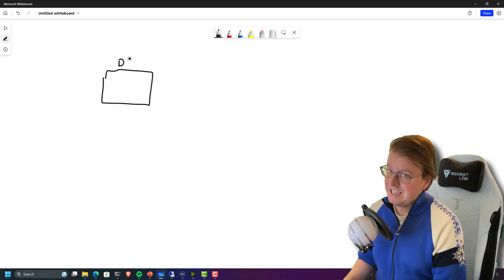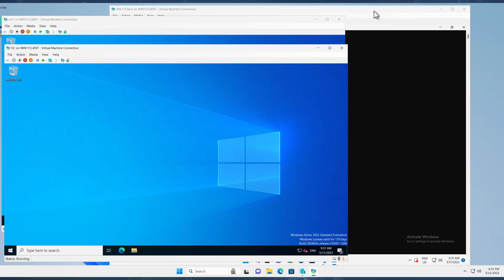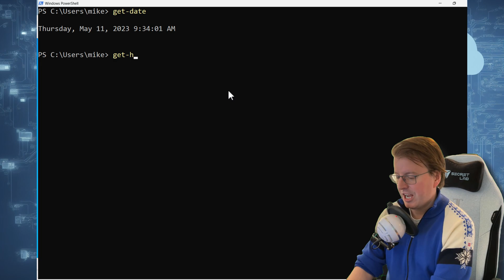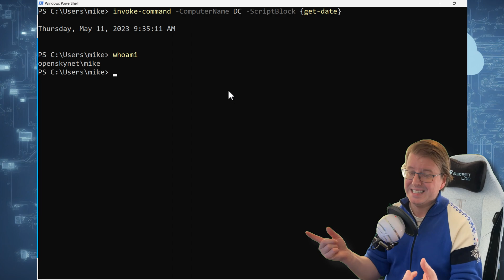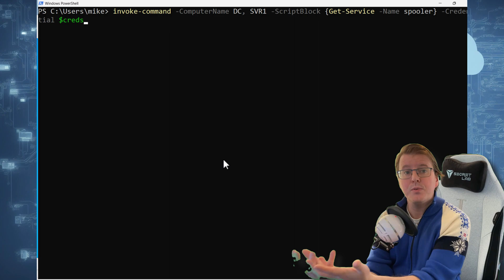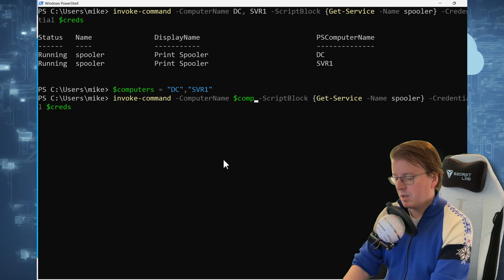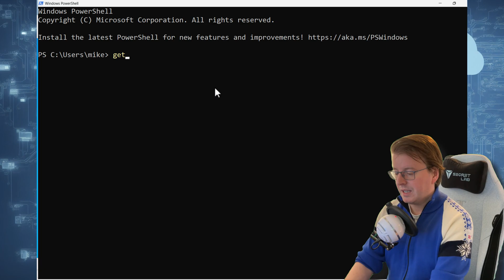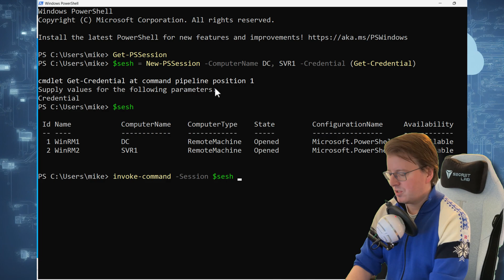Beginner-friendly tutorial on PowerShell remoting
Welcome to our beginner-friendly tutorial on PowerShell remoting! In this video, we'll introduce you to two essential cmdlets: Invoke-Command and Enter-PSSession, which will open up a whole new world of remote administration possibilities.

With Invoke-Command, you'll learn how to execute commands and scripts on remote machines effortlessly. We'll walk you through the basics of targeting specific computers or groups, passing parameters, and retrieving results. This cmdlet is a fantastic tool for automating tasks across multiple machines without leaving your desk!

Next, we'll explore Enter-PSSession, a command that allows you to interactively manage remote machines. Step into the remote machine's environment and gain real-time control, as if you were sitting in front of it. You'll discover how to navigate file systems, run commands, and manage remote sessions with ease.

Throughout the tutorial, we'll provide practical examples and tips to ensure you grasp the fundamental concepts of PowerShell remoting. By the end, you'll have a solid foundation to start leveraging these powerful cmdlets for basic remote administration tasks.

Whether you're new to PowerShell or have some experience, this tutorial is designed to give you a strong introduction to remoting. So grab your coffee, sit back, and get ready to enhance your productivity by harnessing the power of PowerShell remoting with Invoke-Command and Enter-PSSession. Let's dive in and unlock the possibilities of remote administration!